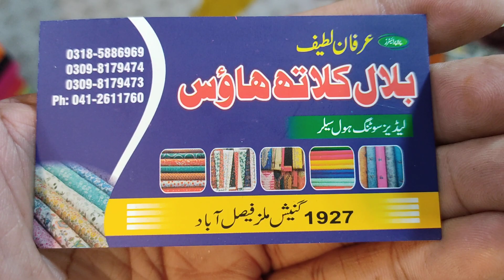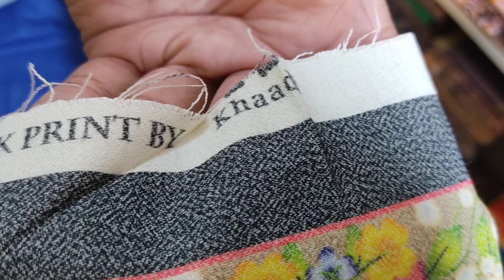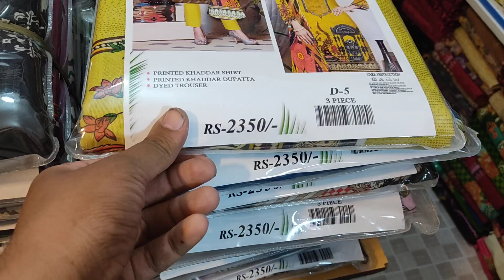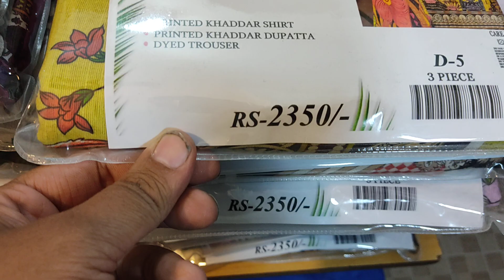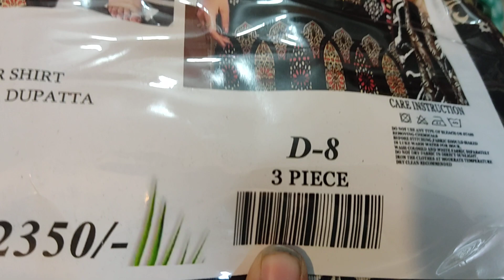preety robe original branded khadar 3 pic with 20% off watch full vedio 03098179473